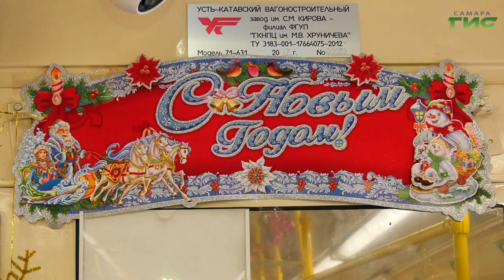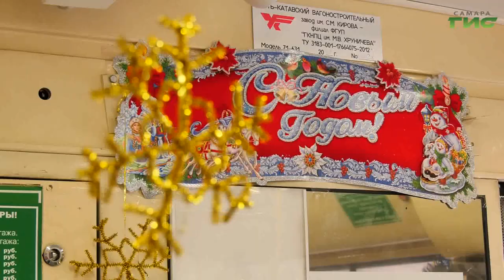По Самаре начал ездить новогодний трамвай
Декорированный трамвай со сказочными персонажами. В Самаре стартовала ежегодная акция "Новогодний маршрут". Трамвай с бортовым номером 2022 будет следовать по 22-му маршруту. Пассажиров встречают Дед Мороз и Снегурочка. Точнее, сразу две Снегурочки — одна из них управляет трамваем, а остальной праздничный "десант" развлекает попутчиков и поздравляет их с Новым годом! В праздничном трамвае прокатилась и наша съемочная группа.